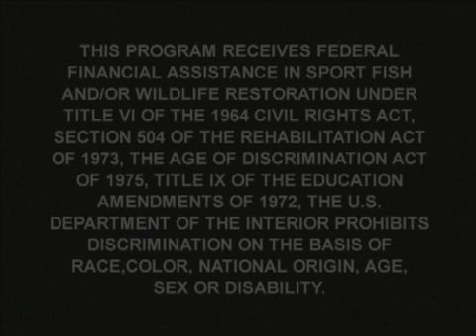10 of 10 - Forest Stand Improvement